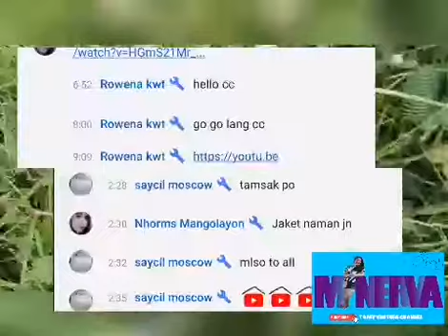3 Simple Snack Cook in Airfryer / PizzaChips / Hotdog with Cheese / Bake Potato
When Im free at home I'd like to cook and try new things. By using the Airfryer I recently bought. I may fail sometimes but keep trying and eventually turns out fine. Letting my kids be the tester and judge. 😊 😊
In this video is my first to try cooking thos I called Pizzachips, hotdog with cheese, and bake potato.

The process are actually simple and not mny ingredients needed.
Do take note by the way that ham, hotdog and potato are boiled first before using them as they require a longer time to cook..